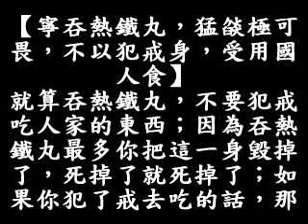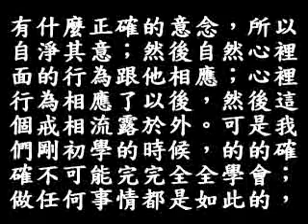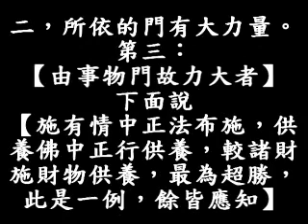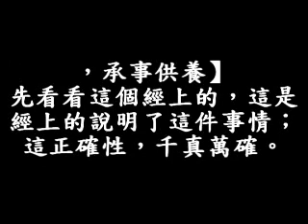56B 134頁8行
菩提道次第廣論